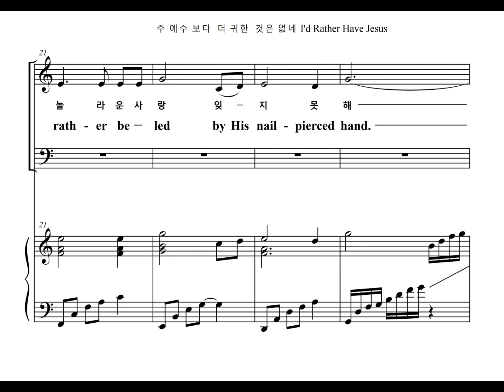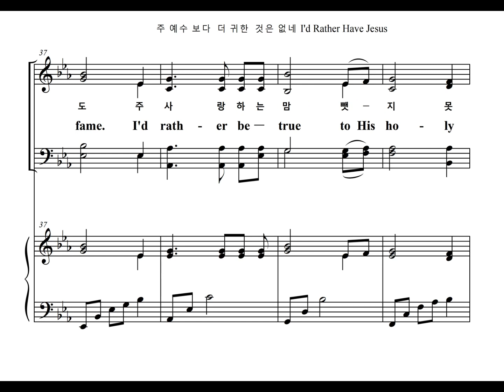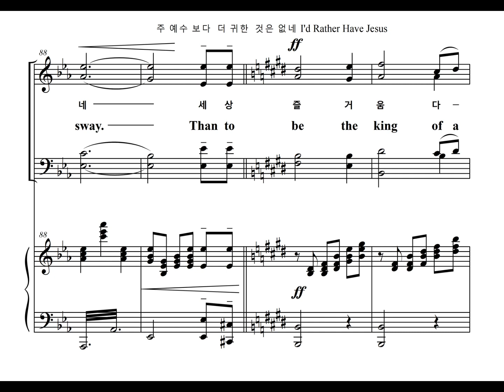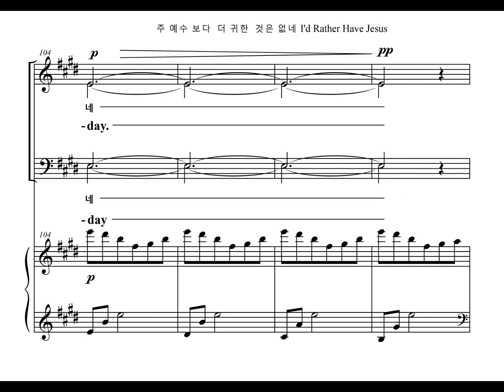주 예수 보다 더 귀한 것은 없네 I'd Rather Have Jesus (Alto Part)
R.F. Miller 가 1925년에 작사하고, G.B. Shea 가 1929년에 작곡한 찬송가 "주 예수 보다 더 귀한 것은 없네" (새찬송가 94장) 를 임수연이 새롭게 편곡한 찬양곡의 알토 파트를 영어가사와 함께 올립니다.
The praise song, "I'd Rather Have Jesus" (New Korean Hymn #94) Words by R.F. Miller in 1925, and Composed by G.B. Shea in 1929, is newly arranged by Sooyeon Lim, and the Alto Part of it is uploaded including English lyrics.

이 곡은 2017년에 부천챔버콰이어가 녹음하였습니다.
This song was recorded by Bucheon Chamber Choir in 2017.

1. 주 예수보다 더 귀한 것은 없네
이 세상 부귀와 바꿀 수 없네
영 죽은 내 대신 돌아가신
그 놀라운 사랑 잊지 못해
세상 즐거움 다 버리고
세상 자랑 다 버렸네
주 예수보다 더 귀한 것은 없네
예수밖에는 없네

2. 주 예수보다 더 귀한 것은 없네
이 세상 명예와 바꿀 수 없네
이전에 즐기던 세상일도
주 사랑하는 맘 뺏지 못해
예수밖에는 없네

3. 주 예수보다 더 귀한 것은 없네
이 세상 행복과 바꿀 수 없네
유혹과 핍박이 몰려와도
주 섬기는 내 맘 변치 않아
예수밖에는 없네

1.I'd rath-er have Je-sus than sil-ver or gold
I'd rath-er be His than have rich-es un-told;
I'd rath-er have Je-sus than houses or lands.
I'd rath-er be led by His nail-pierced hand
Than to be the king of a vast do-main
Or be held in sin's drea-d sway.
I'd rath-er have Je-sus than an - y-thing
This world af - fords to-day.

2.I'd rath-er have Je-sus than men's ap-plause
I'd rath-er be faith-ful to His dear cause;
I'd rath-er have Je-sus than World-wide fame.
I'd rath-er be true to His ho-ly name

3.He's fair-er than lil-ies of rar-est bloom
He's sweet-er than hon-ey from out the comb;
He's all that my hun-ger-ing spir-it needs,
I'd rath-er have Je-sus and let Him lead